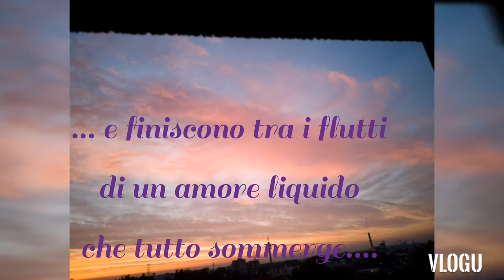Flash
Istanti che riflettono sembianze onniscienti...
e di speranze mai perdute...
Nik